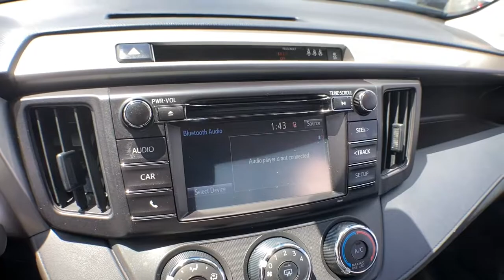2018 Toyota RAV4 Haverhill MA, Lawrence MA, Methuen MA, Salem NH, Andover, MA 16212L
Black Currant Metallic Used 2018 Toyota RAV4 available in Haverhill, Massachusetts at Jaffarian Automotive Group. Servicing the Lawrence MA, Methuen MA, Salem NH, Andover, MA area.

TOYOTA CERTIFIED WARRANTY, ONE OWNER, CLEAN CARFAX - NO ACCIDENTS REPORTED, RAV4 LE, 4D Sport Utility, 2.5L 4-Cylinder DOHC Dual VVT-i, 6-Speed Automatic, AWD, Black Currant Metallic, Black w/Fabric Seat Trim, Exterior Parking Camera Rear.brbrToyota Certified Used Vehicles Details:brbr * Transferable Warrantybr * Limited Comprehensive Warranty: 12 Month/12,000 Mile (whichever comes first) from certified purchase date. Roadside Assistance for 7 Year / 100,000 Milebr * 160 Point Inspectionbr * Powertrain Limited Warranty: 84 Month/100,000 Mile (whichever comes first) from TCUV purchase datebr * Roadside Assistancebr * Vehicle Historybr * Warranty Deductible: $0brbrbrThis vehicle has been Value Priced, below our competition, using Live Market Pricing Technology, saving you both Time and Money! You'll never pay too much at JAFFARIAN! The Most Car for the Least Amount of Money! COME SEE US TODAY AT 600 RIVER STREET IN HAVERHILL OR VISIT US ON THE WEB